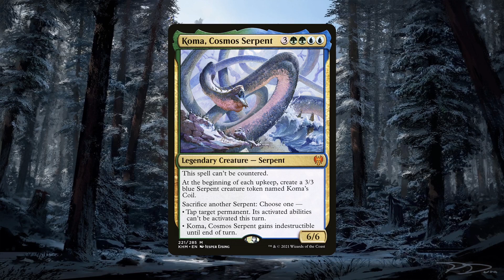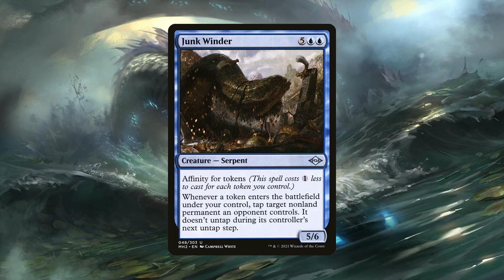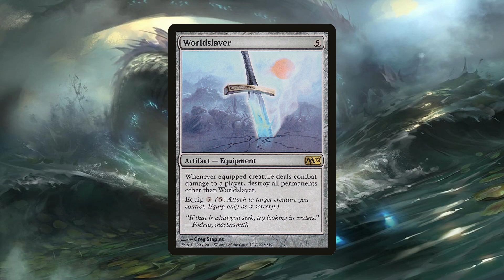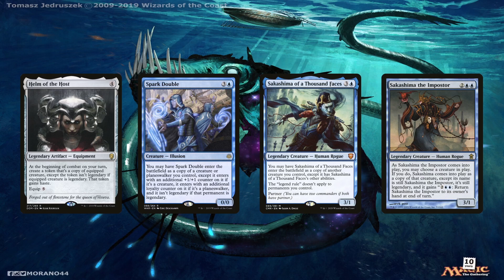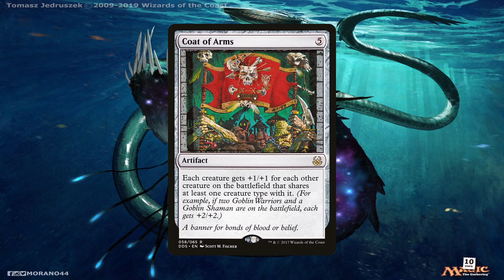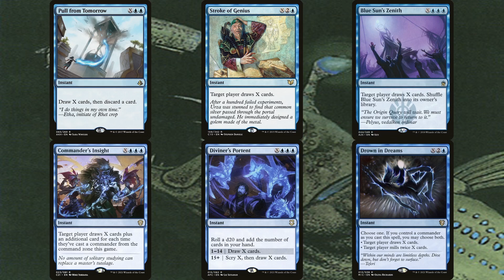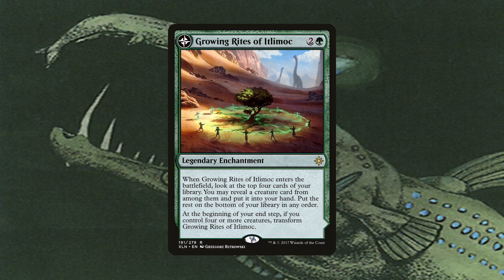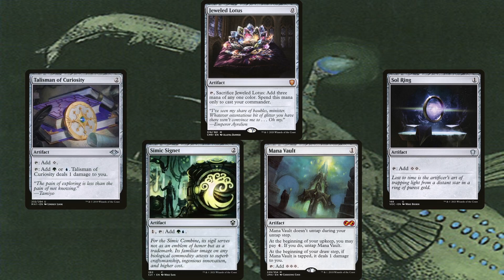Koma, Cosmos Serpent | Tribal / Control / Tokens - The Brewery [S07E18]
Koma is a Swiss-army knife in the command zone but I sought to make the most of all its abilities - specifically being able to tap down opponents' creatures. So much synergy! So much value!